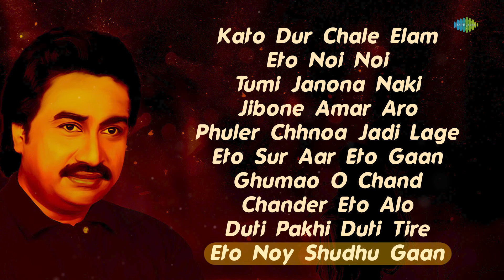Kumar Sanu All Time Hits LoFi Vol 2 | Abhimanyu-Pragya | Bengali LoFi Music | Bangla Gaan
Listen to another playlist with the best of Kumar Sanu's Bengali classics with our soothing LoFi versions mixed by  Abhimanyu-Pragya in "Kumar Sanu All Time Hits LoFi Vol 2"

00:00:04 Kato Dur Chale Elam - LOFI
00:03:46 Eto Noi Noi - LOFI Flip
00:06:13 Tumi Janona Naki Bojhona - LOFI
00:08:46 Jibone Amar Aro Achhe Gaan - LOFI
00:12:00 Phuler Chhnoa Jadi Lage - LOFI
00:14:28 Eto Sur Aar Eto Gaan - LOFI Flip
00:16:41 Ghumao O Chand - LOFI
00:19:36 Chander Eto Alo - LOFI
00:21:51 Duti Pakhi Duti Tire - LOFI Flip
00:24:09 Eto Noy Shudhu Gaan - LOFI

Credits :

Song -  Kato Dur Chale Elam - LOFI
Artist -  Saurabh Gaikwad,Kumar Sanu
Lyrics -  Pulak Banerjee
Music Supervisor - Abhimanyu-Pragya

Song -  Eto Noi Noi - LOFI Flip
Artist -  Pratik Gadre,Kumar Sanu
Lyrics -  Pulak Banerjee
Music Supervisor - Abhimanyu-Pragya

Song -  Tumi Janona Naki Bojhona - LOFI
Lyrics -  Pulak Banerjee
Music Supervisor - Abhimanyu-Pragya

Song -  Jibone Amar Aro Achhe Gaan - LOFI
Lyrics -  Pulak Banerjee
Music Supervisor - Abhimanyu-Pragya

Song -  Phuler Chhnoa Jadi Lage - LOFI
Lyrics -  Pulak Banerjee
Music Supervisor - Abhimanyu-Pragya

Song -  Eto Sur Aar Eto Gaan - LOFI Flip
Lyrics -  Sudhin Dasgupta
Music Supervisor - Abhimanyu-Pragya

Song -  Ghumao O Chand - LOFI
Lyrics -  Pulak Banerjee
Music Supervisor - Abhimanyu-Pragya

Song -  Chander Eto Alo - LOFI
Lyrics -  Kamal Ghosh
Music Supervisor - Abhimanyu-Pragya

Song -  Duti Pakhi Duti Tire - LOFI Flip
Lyrics -  Girin Chakraborty
Music Supervisor - Abhimanyu-Pragya

Song -  Eto Noy Shudhu Gaan - LOFI
Lyrics -  Gauriprasanna Mazumder
Music Supervisor - Abhimanyu-Pragya